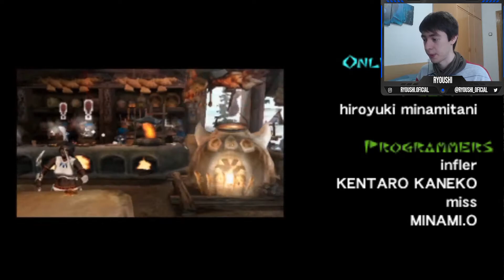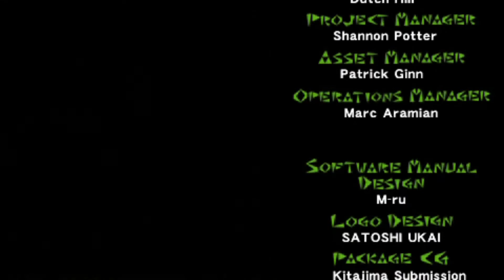Final -Monster Hunter Freedom Unite Ep 29-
Episodio final de mi serie de Monster Hunter Freedom Unite, en este episodio iré a por el Akantor, también conocido como el tirano del fuego o el dios negro.

Dentro de poco otra habrá más de Monster Hunter.